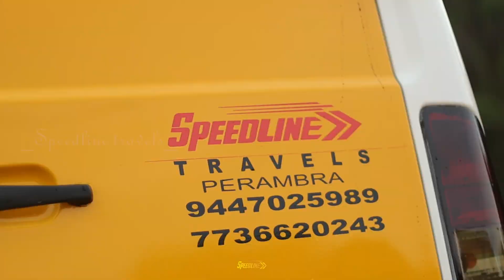2010 MODEL GOODS TRAVELLER FOR SALE || 2010വണ്ടിക്ക് ലോൺ കിട്ടുമോ 🤔| സംശയങ്ങൾ ഇനിയില്ല !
▶️For Bussiness enquires :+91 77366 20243